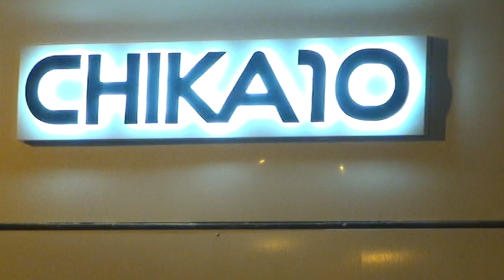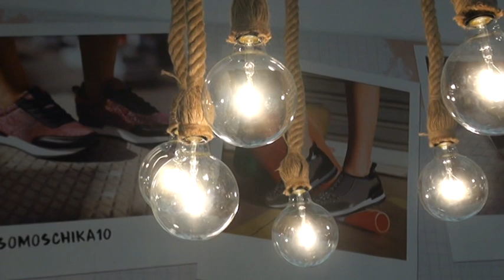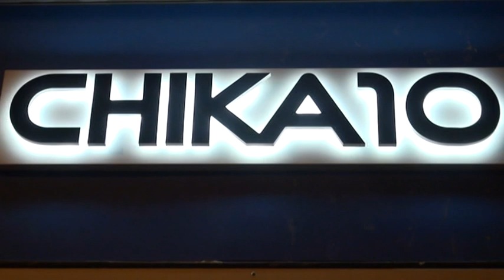INAUGURACIÓN DE "CHIKA10" EN MADRID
El miércoles 15 de noviembre se inauguró la nueva Store Chika10 en la calle Francisco de Silvela, 20 de Madrid. A la presentación de la Nueva Colección FW17/18 de zapatos de la marca, acudieron varios rostros famosos como Marlene Mourreau, Malena Gracia, Oscar Higares, entre otros.